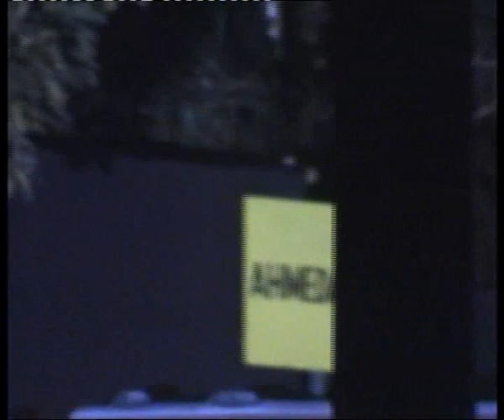2011 biennial cultural programme part 1/4 - Faculty H S School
This is the first part of the video of Faculty Higher Secondary School's 2011 biennial cultural programme.